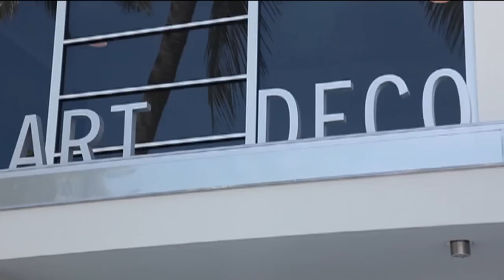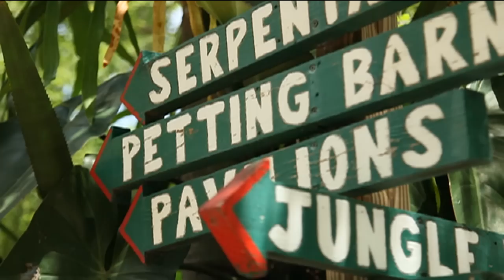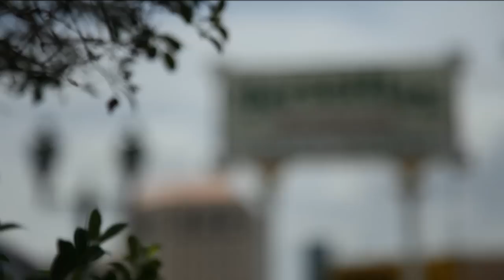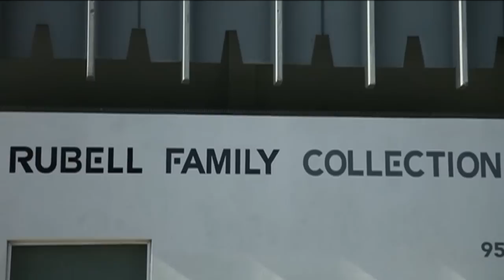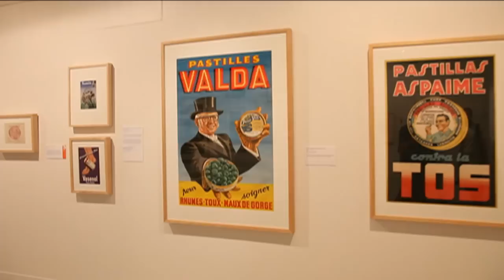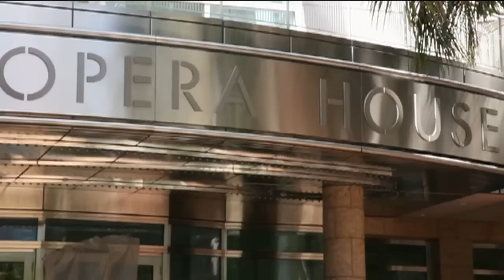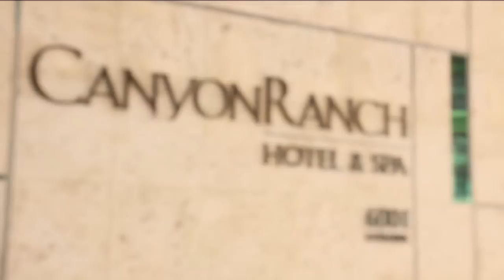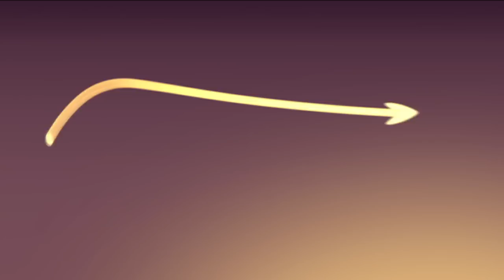Miami destination guide - Virgin Atlantic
Add some beach-front bars, an array of wonderful water sports and a taste of Cuban spice for the perfect destination: Miami.